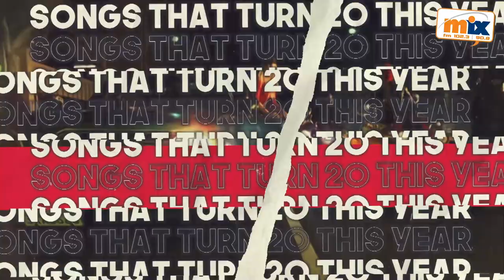Songs That Turn 20 This Year!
Songs you won’t BELIEVE that turn 20 this year! 🎶